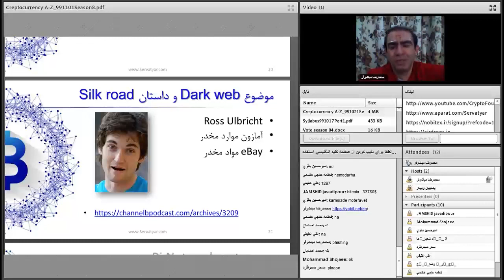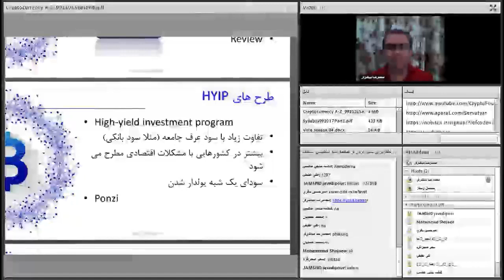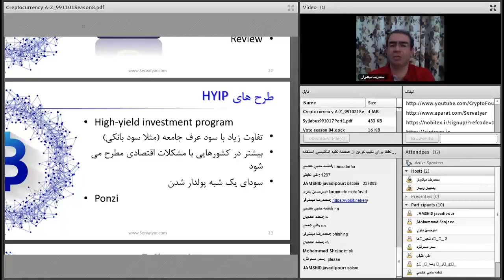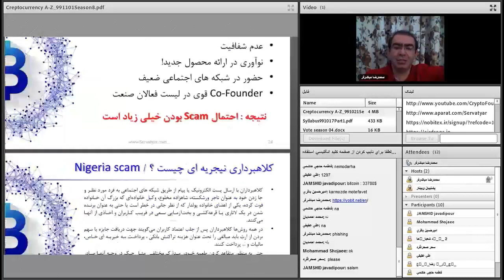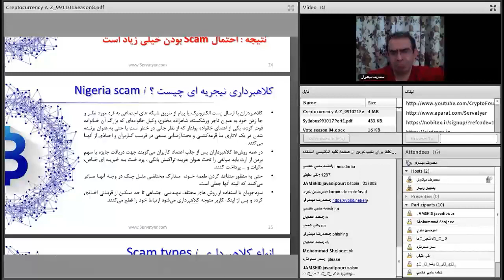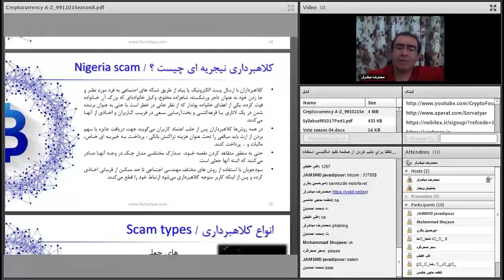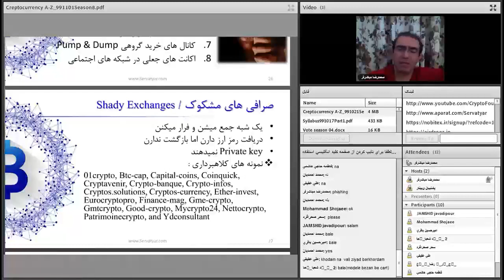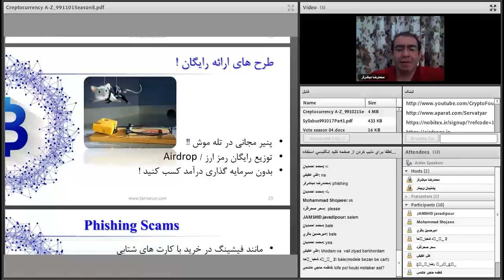صفر تا صد ارزهای دیجیتال | هفتاد و هشتم از هشتاد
فهرست
00:00 مرور دارک وب و سیلک رود- دارک وب چیست
01:40 پروژه کلاهبداری پاینتورک
01:50 طرح های هایپ چیست HYIP
04:00 کلاهبرداری نیجره ای چیست
10:15 انواع صرافی کلاهبردار
11:00 انواع کیف پول کلاهبردار